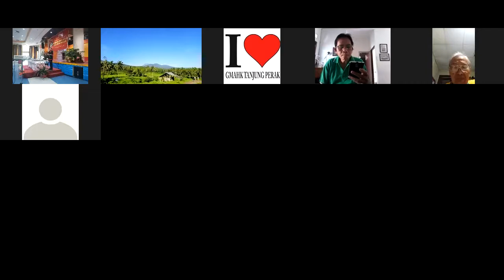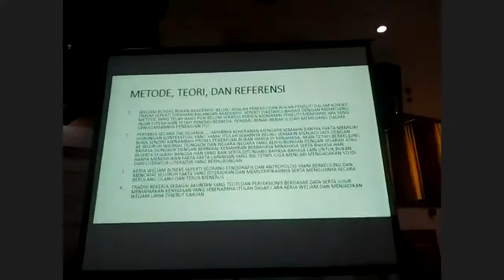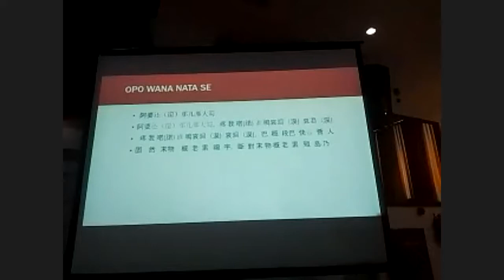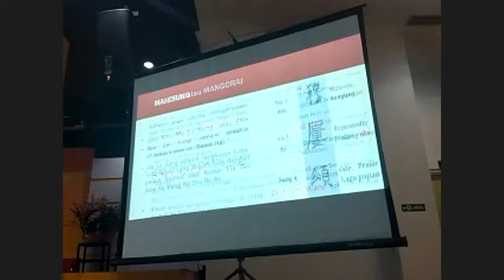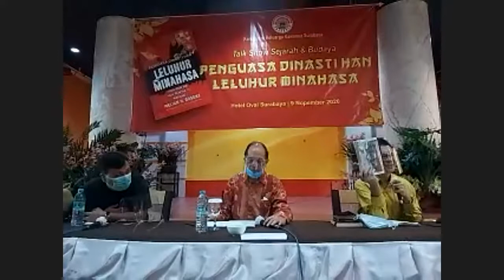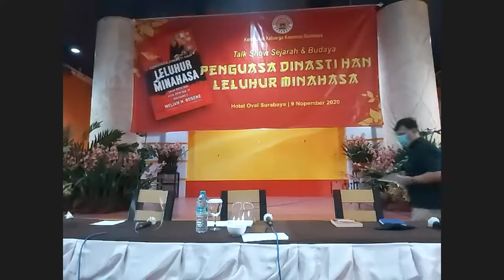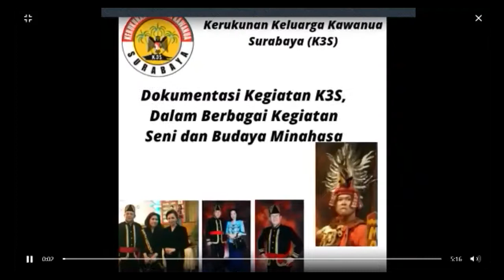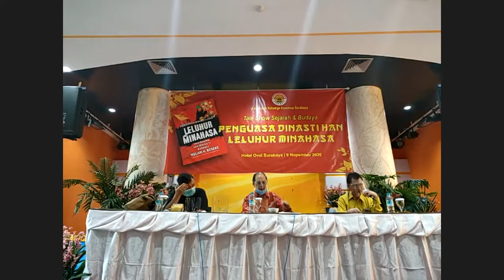PENGUASA DINASTI HAN LELUHUR MINAHASA | Talk Show Sejarah dan Budaya | Senin, 9 November 2020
Acara ini diselenggarakan oleh Kerukunan Keluarga Kawanua Surabaya (K3S) Pimpinan: Noufri Rondonuwu, Pembawa seminar Prof. Perry Rumengan (Dosen) dan Weliam Boseke (Penulis Buku), di Hotel Oval Surabaya.

Terima kasih.
TUHAN MEMBERKATI

Pdt. Dale Sompotan, S.Ag., M.H.